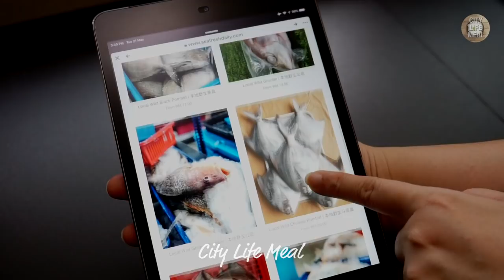Home Cook Steamed Chinese Pomfret With Fried Garlic 蒜香蒸斗低鲳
Living in city can be a hassle to find good fresh seafood. Till one day we found Seafreshdaily and we get to order our seafood and deliver to our doorstep.

Cantonese steam is the best way to cook fresh fish, it really brings out the flavour and it's the simplest way! Today we are cooking this Steamed Chinese Pomfret with Fried Garlic. The fish is gutted and cleaned and came with frozen packaging. Just need to thaw frozen fish in tap water. Now, let's watch the video and our recipe is down below:-
Ingredients:-
Chinese Pomfret - 800g~1kg
Garlic - 15 cloves
Green Onions - 1 sprig
Ginger - 10 slices
Minced Ginger - 2 slices
Cooking oil - 4 tablespoons
Shao Xing Wine - 1 tablespoon

Sauce Ingredient:-
Soy Sauce - 3 tablespoons
Chicken seasoning powder - 1/4 teaspoon
Sugar - 1 1/2 teaspoon
Water - 2 tablespoons
Sesame Oil - few drops

Seasoning:-
Salt & Pepper
Garlic Oil - 1 tablespoon

1) Thaw fish in tap water, leave for 30 minutes
2) Chop and mince garlic
3) Green onions cut into 5cm length, keep some for garnishing
4) Ginger slice
5) Prepare sauce - Combine soy sauce, chicken seasoning powder, sugar, water & sesame oil
6) Preheat cooking oil over medium heat
7) Turn to medium low heat. Add in half of the minced garlic, stir constantly to avoid getting burn.
8) When garlic turns light brown, remove and strain oil.
9) Stir fry minced ginger in remaining garlic oil
10) Add in the sauce mixture and cook for 1 min.
11) Add in Shao Xing Wine. Remove and set aside
12) Chinese Pomfret, scrape off fish scale and cut 2 slits on both sides.
13) Season with salt & white pepper. Add ginger slices and green onion into cavity.
14) Place ginger and green onion on the plate and on top of fish.
15) Steam fish for 5 minutes over high heat
16) Remove steam fish water, ginger and green onion.
17) Cover fish with remaining garlic, fried garlic and drizzle some garlic oil
18) Cover and steam for another 10 minutes.
19) Once fish is cooked, pour sauce over and garnish with fried garlic, green onions & coriander.
20) Reheat garlic oil (2 tablespoons) then drizzle hot oil on top of fish.